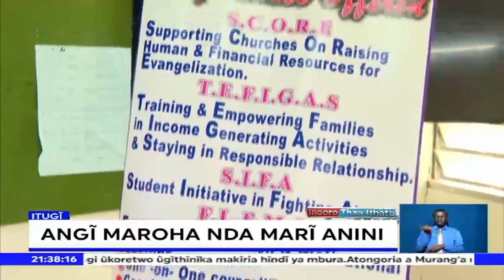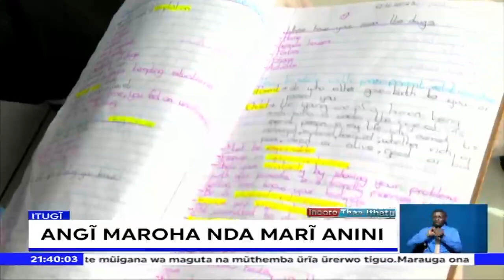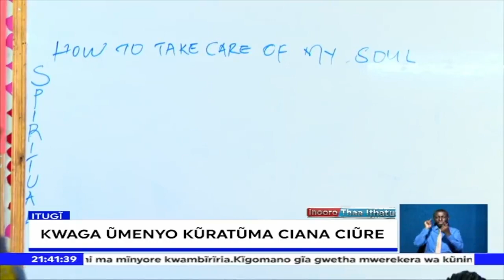Cemania na Regina Wanderi ũrĩa nĩ mũtaarani wa mwana wa kairĩtu;